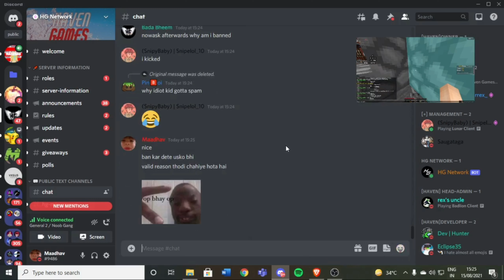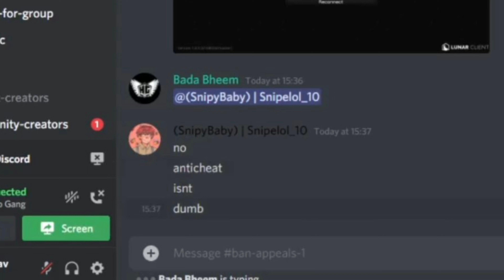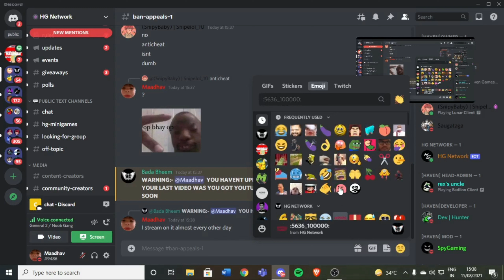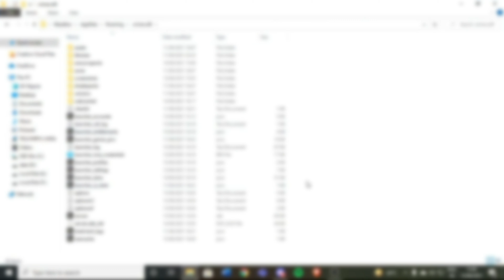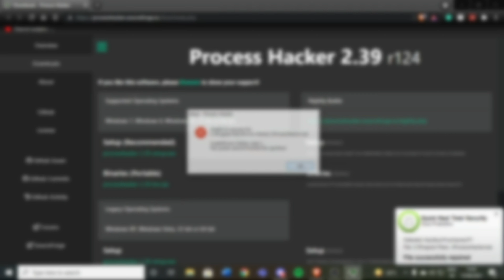How to get banned on Haven Games (BEST SERVER EVER!!!)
In this video, I will teach you how to get banned on the best server in the universe!!!

In this video, Maadhav will teach you how to get banned on the best server in the universe.

This is a message for the Youtube algorithm -
Minecraft
parkour
spiral
spiral parkour
parkour spiral
online class
break
India
speedrun
assassin
hunter
noob
pro
mcpe
java
bedrock
block game
youtube rank
youtube rank acquired
I have to write something because the limit is of 5000 words, which helps the video get more reach, so yeah.
Stop deleting likes from my videos aaaaaaaaaaaaah!